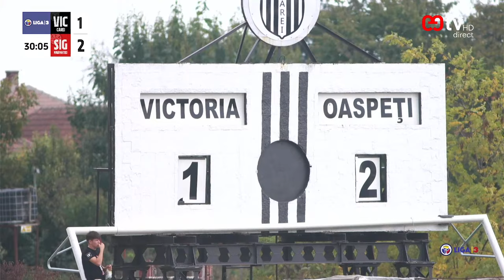LIVE | LIGA III | Victoria Carei v. CSM Sighetu Marmatiei (3-4)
Liga 3 Seria 10 - Etapa 9 - Sezon 2023/24

VICTORIA CAREI v. CSM SIGHETU MARMATIEI